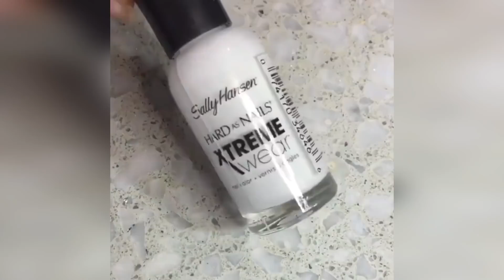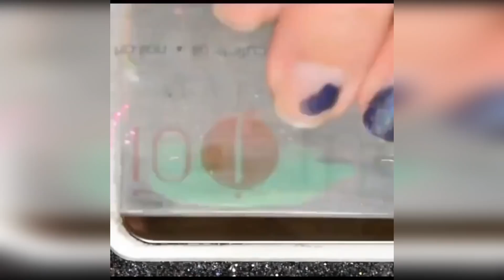EASY NAIL IDEAS! NAIL ART COMPILATION- PART 02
Nail Art Tutorial's,Nail Art Tutorial,Nail Art,Nail,Nails,Nail Art Tutor
nail art videos youtube,nail art 2018,new nail art,the best nail art,instagram,youtube,beauty,makeup,nail hacks,

Hello. Our intention is NOT TO STEAL any artists' videos, but WE JUST WANT TO SHARE & COMPILE the BEST ones. If you see your videos in our compilation, it means you are one of the best artists. And if your video is here, you are not happy with that, don't want us to use it in our compilation, Please send us a message and we will REMOVE it !!!

💞💞💞💞💞💞  Love You  💞💞💞💞💞